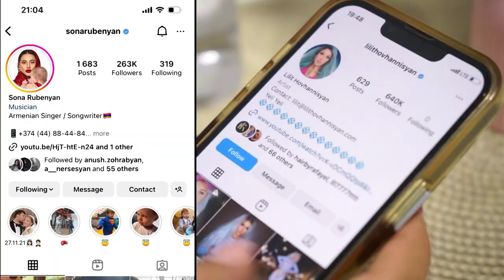Այս շաբաթ իր հասցեին գրված մեկնաբանություններին պատասխանել է Հասմիկ Կարապետյանը. Շուտով